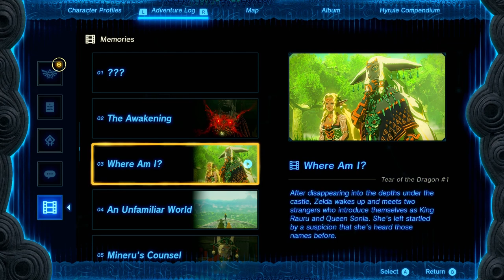Upland Zorana Byroad (Walkthrough) ZELDA: Tears of the Kingdom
ZELDA Tears of the Kingdom - Upland Zorana Byroad - Walkthrough